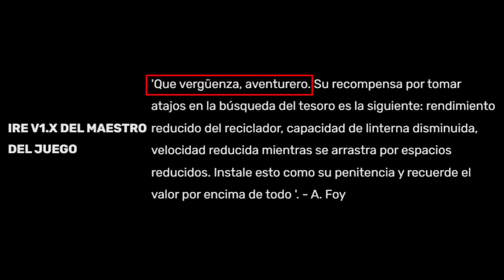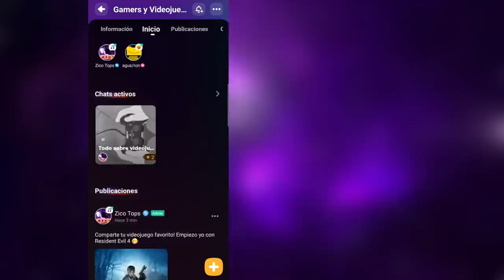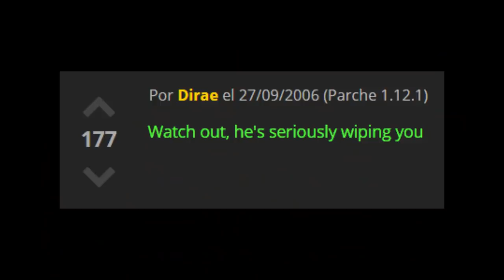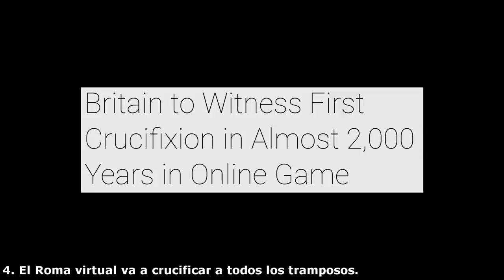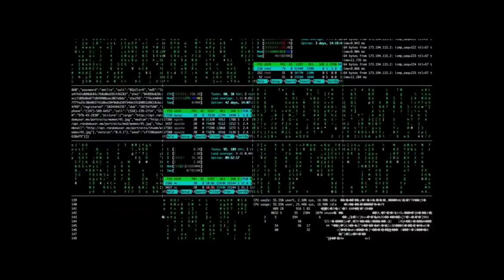10 Castigos Brutales a Hackers y Tramposos de Videojuegos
🔥 Descarga Project Z ya y usa el código "ZITOPS"

En este Top 10 no te recomiendo usar hacks, trampas o trucos en estos juegos, ya que serás humillado y castigado de las peores maneras.